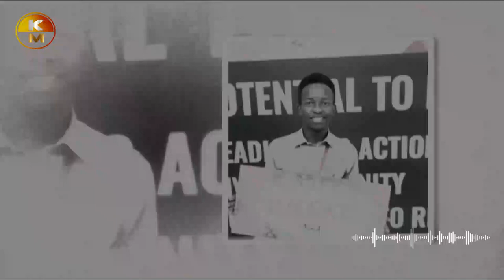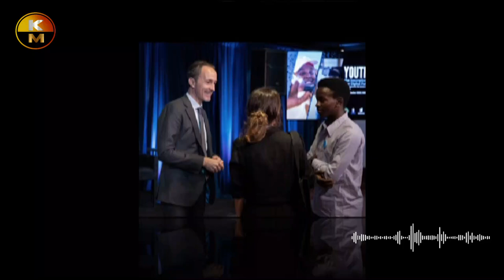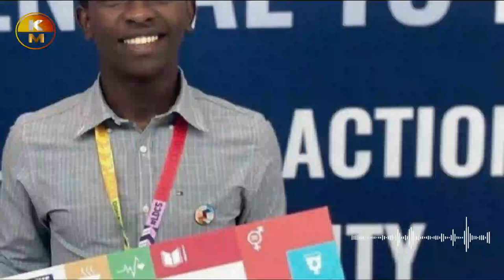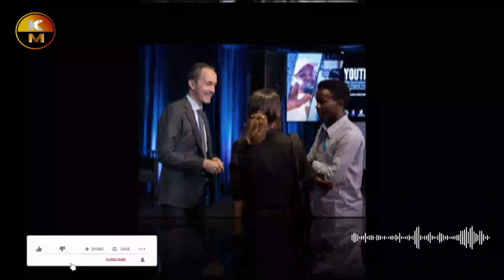KIJANA MTANZANIA KASHINDA TUZO YA AMANI MAREKANI.EMMANUEL MSOKA,KAELEZEA ALIVYOWEZA KUSHINDA